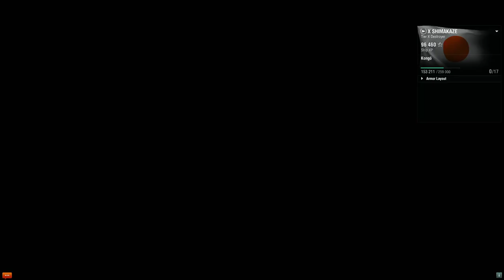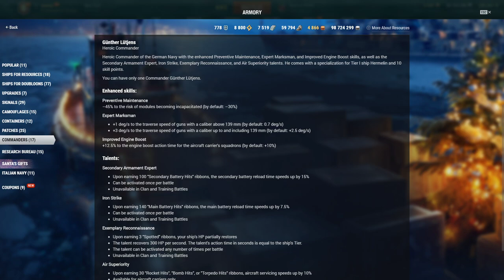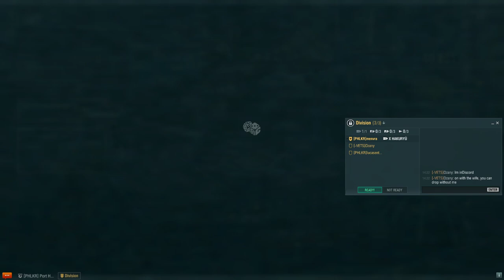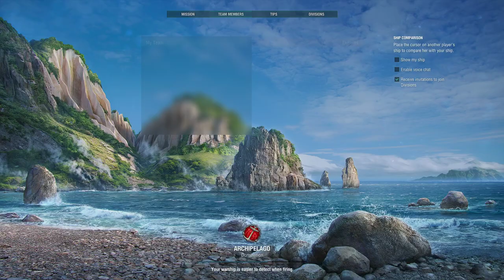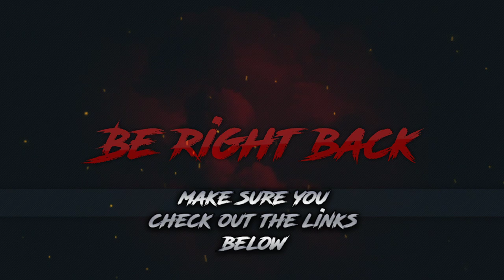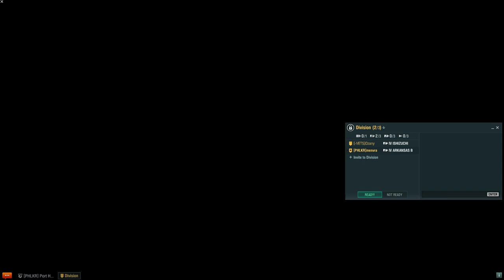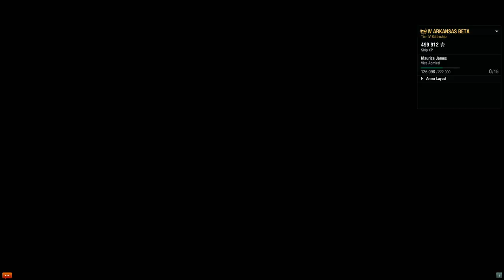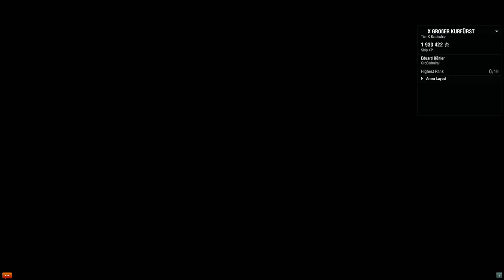World of warships livestream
Playing World of warships with some friends, come on in and hang out o yeah I am Splitintwo. and I suck at video games.

Steam Group!

Live Stream Rules:

1. No Racism.

2. No Politics

3. No Harassment.

5. English only, please.

6. Have fun and enjoy your stay!